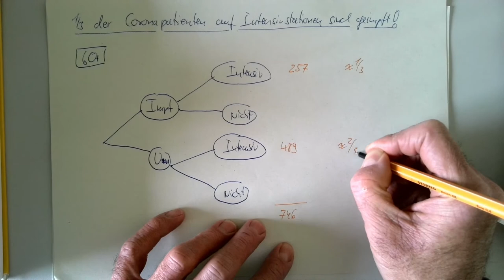Ein Drittel der Corona-Intensiv-Patienten sind geimpft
Hier rechnen wir nach, was diese Information für die Effektivität der Impfung bedeutet.

(Diese ist eine leicht verbesserte Version eines früheren Videos mit dem gleichen Namen)